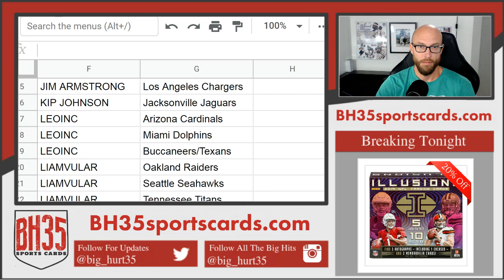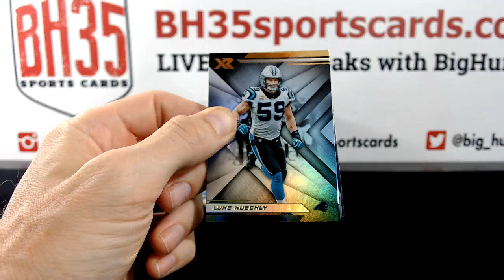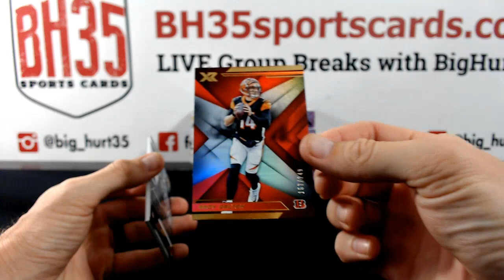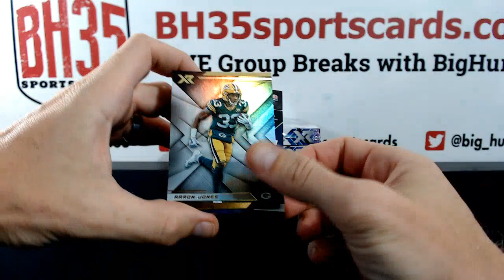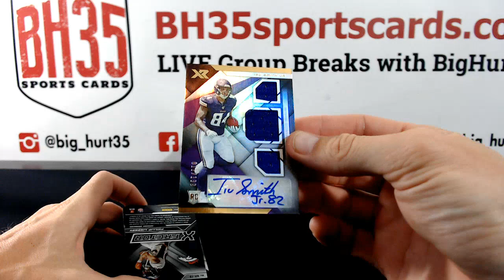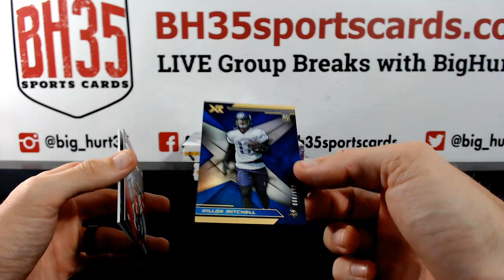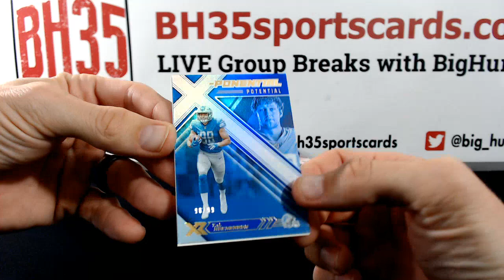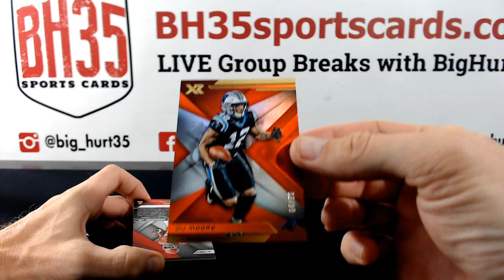2019 Panini XR Football 5 Box Break #8 Pick Your Teams